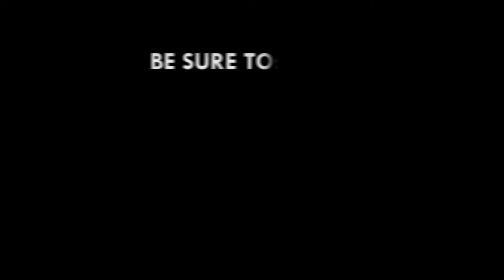Sexual harassment is one of the tools used for corruption - CHRAJ Director